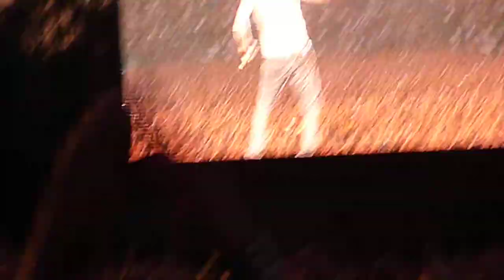Linkin Park - München, Germany (2008.06.21; Source 2)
Linkin Park
München, Bayern
Reitstadion Riem
June 21, 2008
Projekt Revolution Tour: Europe

Setlist:
01. One Step Closer
02. Lying From You
03. Somewhere I Belong
04. No More Sorrow
05. Papercut
06. Points Of Authority (w/ Bloc Party & There They Go)
07. Reading My Eyes
08. Wake 2.0
09. Given Up
10. From The Inside
11. Leave Out All The Rest
12. Numb
13. The Little Things Give You Away
14. Breaking The Habit
15. Shadow Of The Day
16. Crawling
17. In The End
18. Bleed It Out (w/ Drum Solo)
19. Pushing Me Away (Piano Version)
20. What I've Done
21. Faint

Source 2: Video - AUD (Panasonic Lumix DMC TZ5)
Transfer: Camera -- USB -- PC -- Master (.mov)
Taper: Weidoz666
Time: 18:33 mins
Format: MOV (720p) / 3.13 GB
Comments: Clips of 'No More Sorrow', 'Points Of Authority', 'Leave Out All The Rest', 'Numb', 'Breaking The Habit', 'Shadow Of The Day', 'Crawling', 'Bleed It Out', 'Pushing Me Away' and 'Faint' only. Shared by BlackChester.